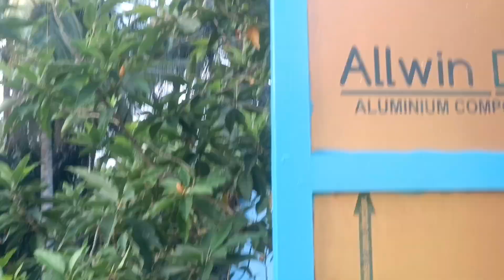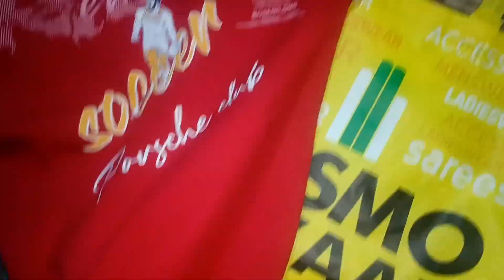ମାଙ୍କଡ ଛୁଆ ବସିଛି mummy ଙ୍କ ହାତରେodiavlogger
dussherahairstyle dusshera look#disha